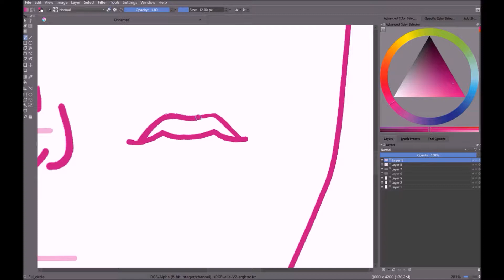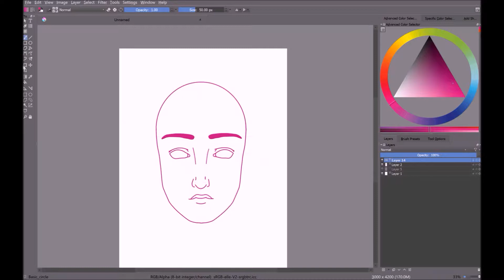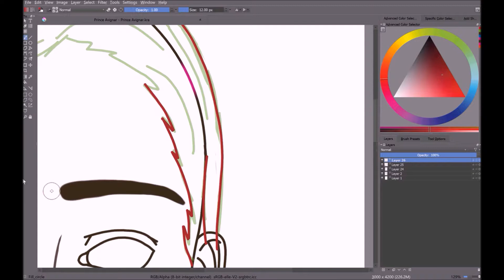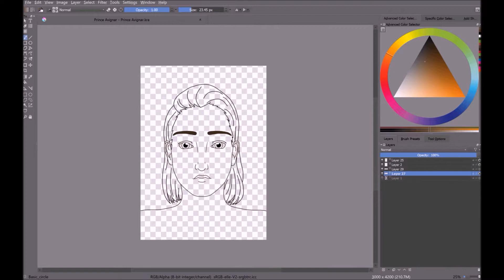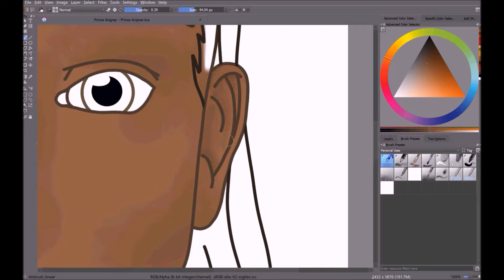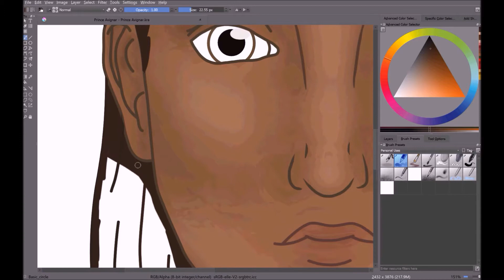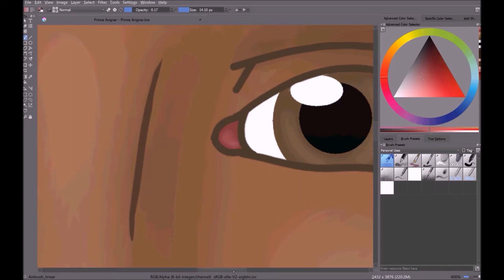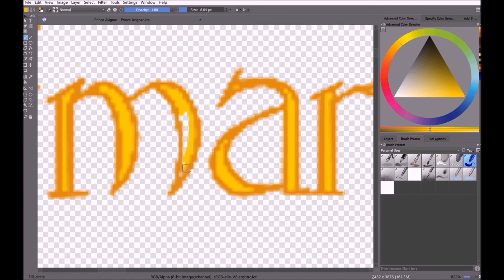OC Introduction: Avigñar Dremane ~!! [OUTDATED]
Heeelllo again everyone. Again: so sorry for the lack of Thursday video last week. I suck. :P

Anyway! This week, I introduced Avigñar Dremane, Crown Prince of Uldin and generally just a bit of a spoiled kid. He means well, and hopefully he'll get a more rounded character with time. What do you guys think? Do you like his design? (Probably not, this drawing was trash) XD